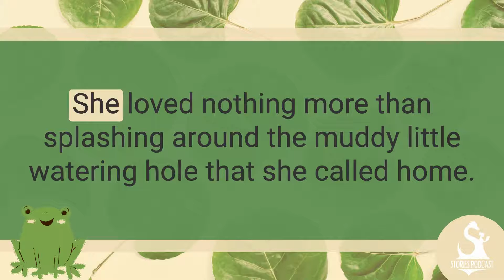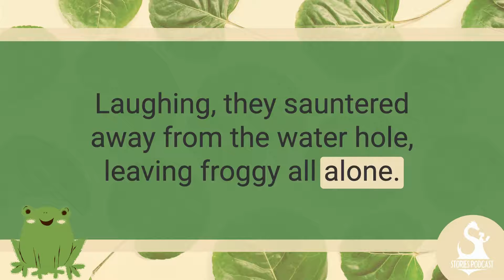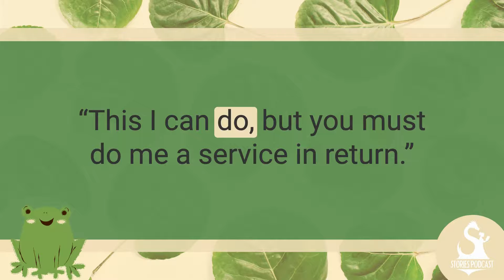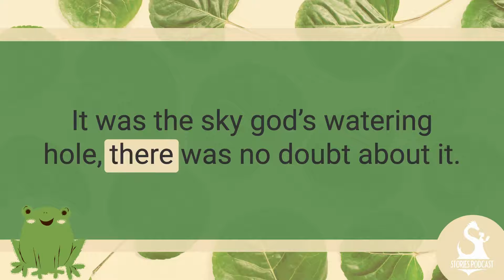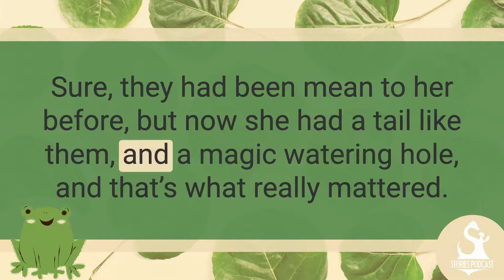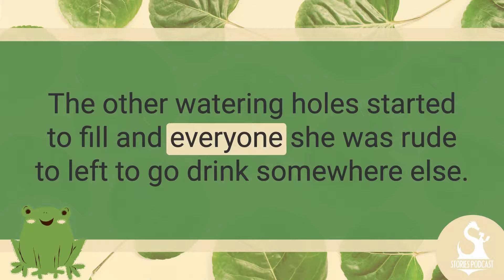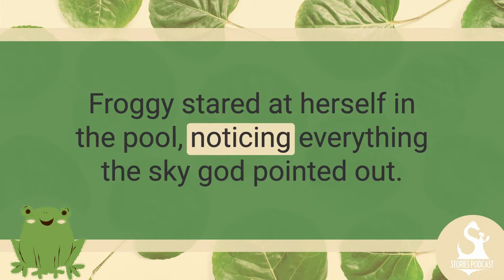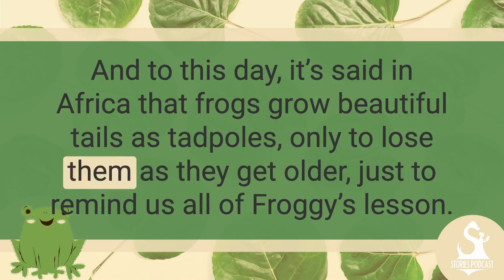Froggy Loses Her Tail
When the cheetah and the wild dog tell Froggy that she's ugly, she asks the Sky God for a tail so she can be beautiful. But will it really be everything she's dreamed of?

Stories Podcast Team:
Daniel Hinds
Amanda Weldin
Kelsie Delyani
Andrew Martin